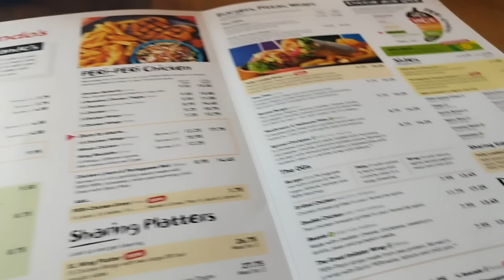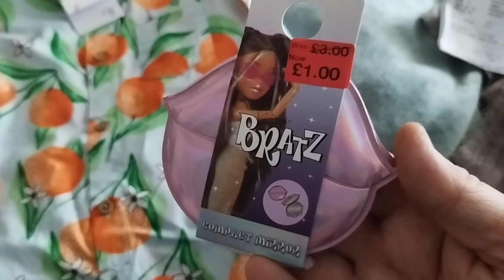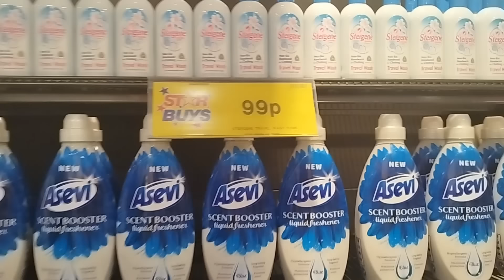Dave's birthday/ Primark haul